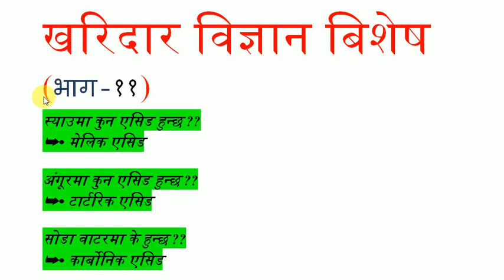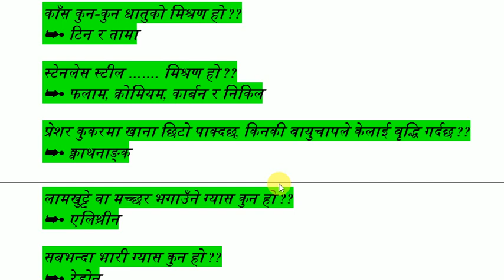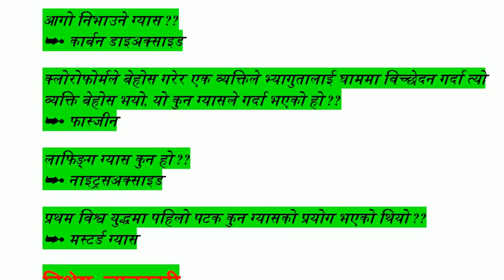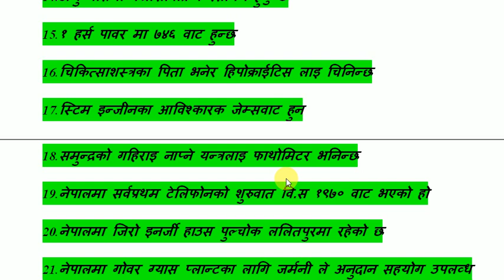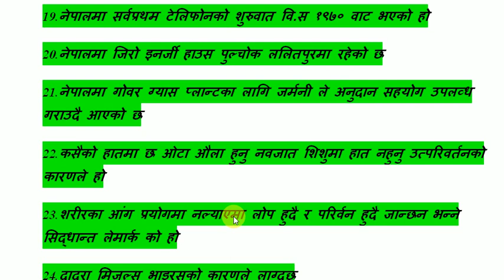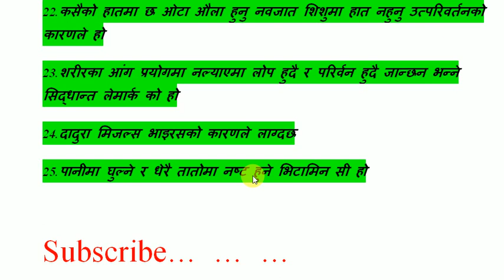खरिदार द्वित्तिय (विज्ञान) भाग - ११ kharidar Science GK LOKSEWA ONLINE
Loksewa Online
नायब_सुब्बा िद्वतीय पत्र
खरिदार_तृतीय पत्र
loksewa _nterview
loksewa _nterview_questions